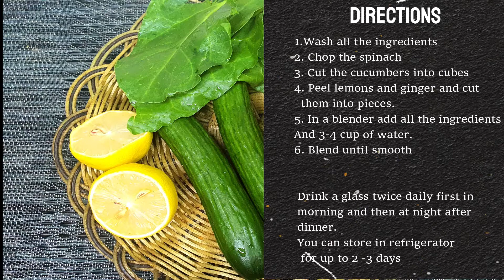Weight Loss Drink | Belly Fat Burner Drink | Healthy Drink Recipes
ingredients
2 cucumbers
2 inch ginger
1 medium lemon
1 cup spinach
4-5 cup water

Directions
1. Wash all the ingredients before use
2. Chop the spinach
3. Cut the cucumbers into cubes
4. Peel lemons and ginger and cut them into pieces.
5. In a blender add all the ingredients
And 3-4 cup of water
6. Blend until smooth

Drink a glass twice daily first in morning and then at night after dinner.
You can store in refrigerator for up to 2 -3 days

Weight loss drinks l belly fat burner drink l healthy drinks l healthy juice l weight loss recipes l diet recipes l simple recipe l healthy recipes l fat burner
beverages l diet plan